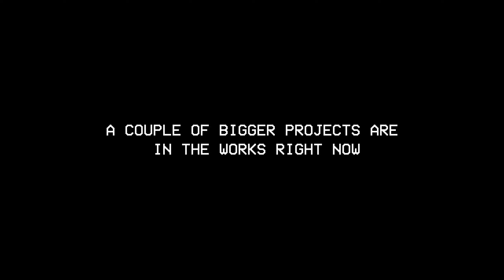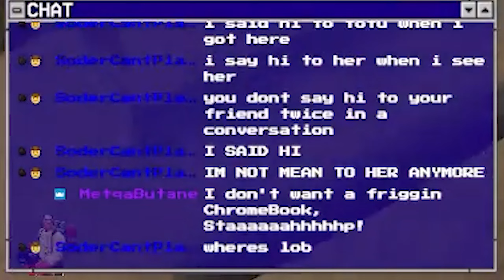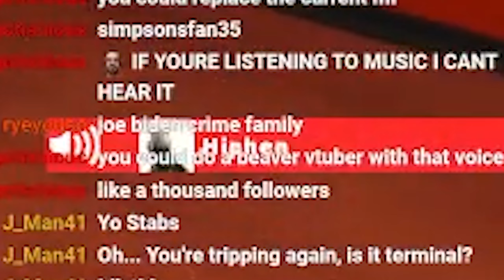[TF2] This Game is Fun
Hey everyone! I've wanted to make a sort of TF2 funny moments/stream highlights video for a while now and am finally happy to have done it. The clips range from 2021 to last week. I know this is a bit different from my usual video essays, but more are coming soon.

I have two videos in the works now and I hope you'll enjoy them! One is a TF2 Spy video and the other is about a band. I've been feeling a creative drive recently and hope to continue making videos before the end of the year.

Thank you again for watching and I'll see you soon!

[WATCH IN 1440P FOR BEST VIEWING EXPERIENCE]